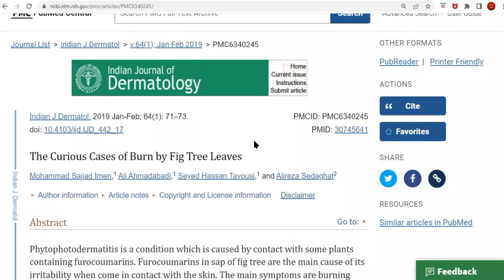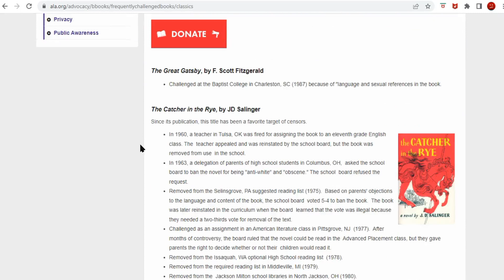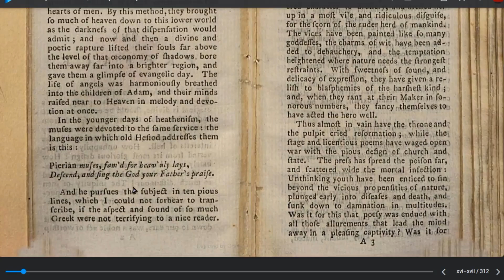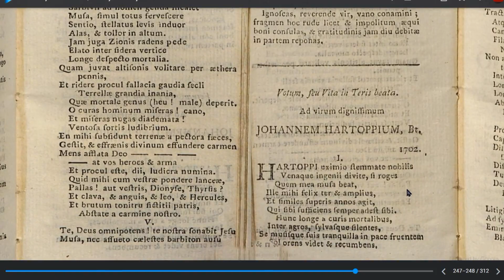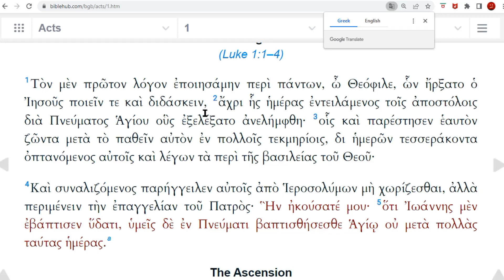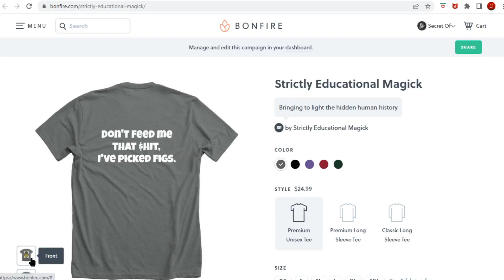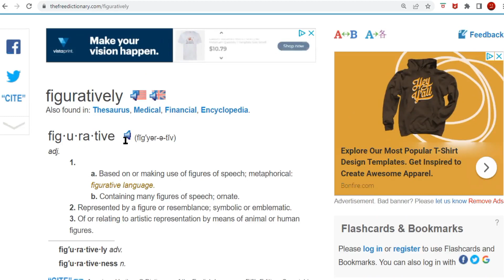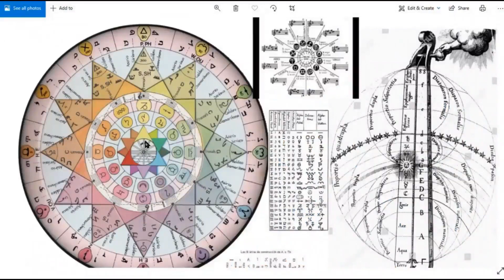Bonfire T-Shirt Campaign. How I Started and Where I'm Going With This. The true Meaning of Fig......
8530thsjcvniusr-vjno9ae78ht7